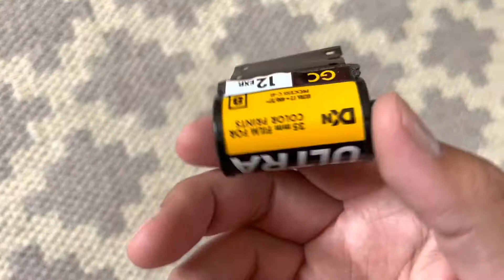Chinon Auto GL-II vintage 35 mm photo film camera test review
Nice Chinon photo camera from the past. Tested with batteries and film. Works well and cool camera.